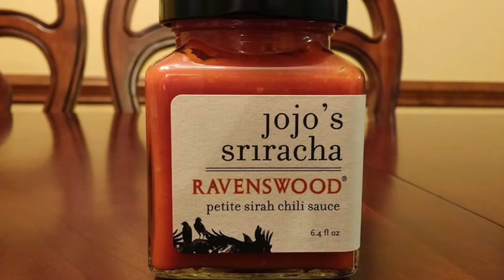Jojo's Sriracha "Ravenswood Petite Sirah Chili Sauce" Review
Flavor:  10/10
Heat:  2/10

decidedly un-petite and spicy, this is the first ever wine-infused sriracha made with Ravenswood Petite Sirah.

made with wine from us to you.

to purchase ravenswood petite sirah visit ravenswoodwinery.com